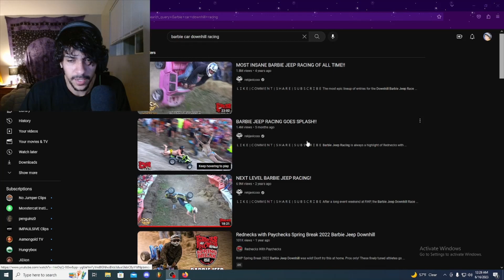ABSOLUTELY INSANE BARBIE JEEP RACING! *HEAVY SLAMS*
In this one I react to a extreme Barbie racing competition, where the fastest man wins! Lets see who shall be crowned king of the Barbie jeeps!